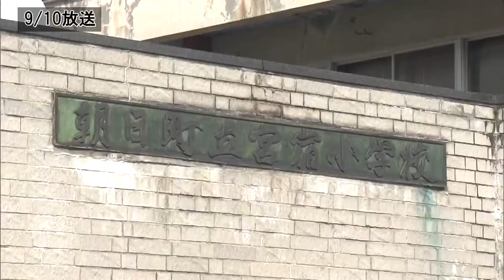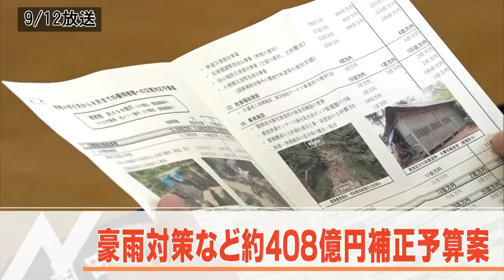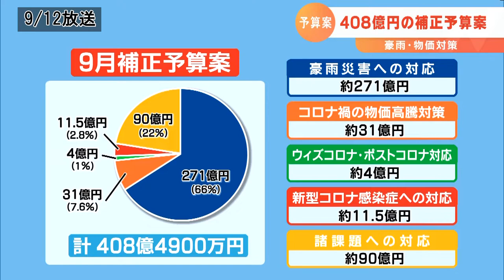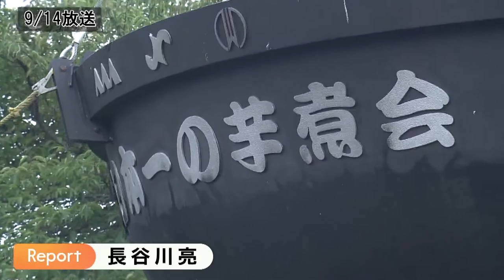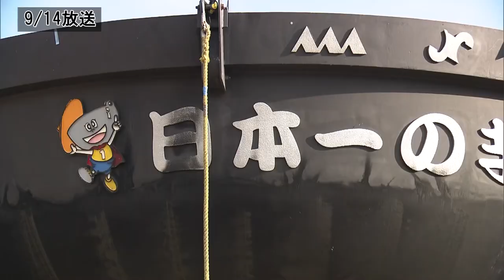週刊イッキ見NEWS（2022.9.10～9.16)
山形県内の1週間を振り返る週刊イッキ見NEWS！